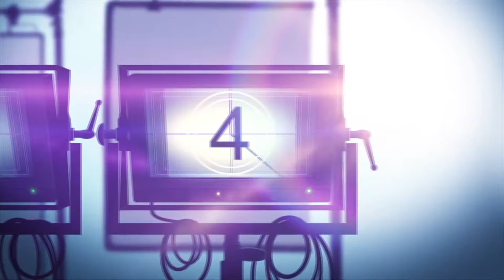BIOHACKERS Season 2 Netflix Series Review (2021)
Biohackers is a Netflix fast-paced thriller following medical student Mia Akerlund who discovers the use of highly advanced biohacking technology in her university town.